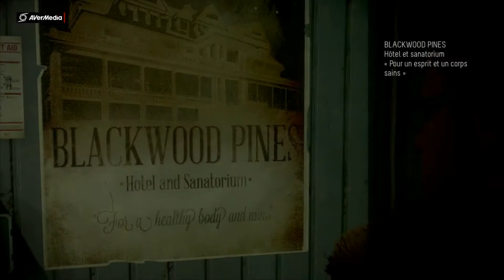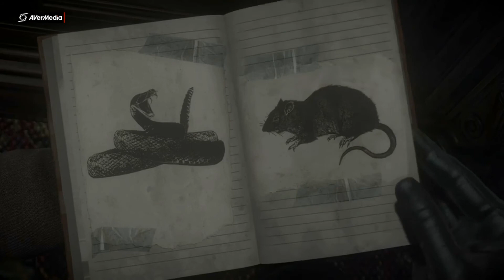Until Dawn (PS4) | "Un An plus tard" (Épisode.1).fr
Nouvelle aventure horrifique les amis et encore une fois un repostage les amis. Bon visionnage à tous.